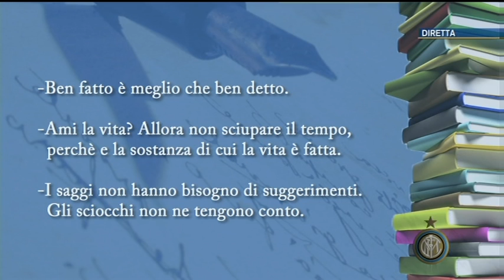Allenamenti (Trainings) 2012.01.17 4-4